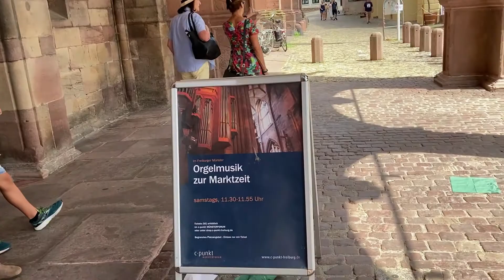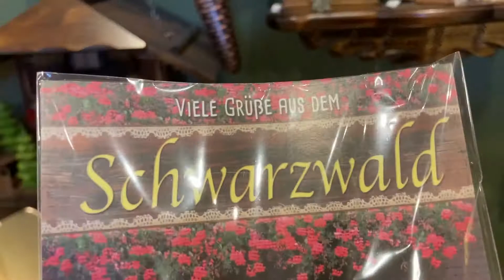[住みたい街]🇩🇪フライブルク￼￼🇨🇭バーゼルの美しい街並み